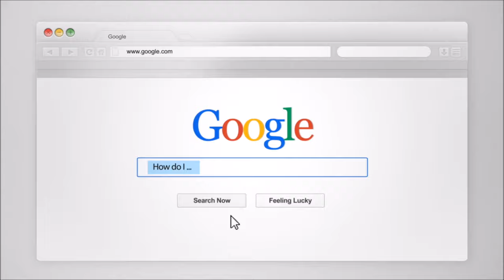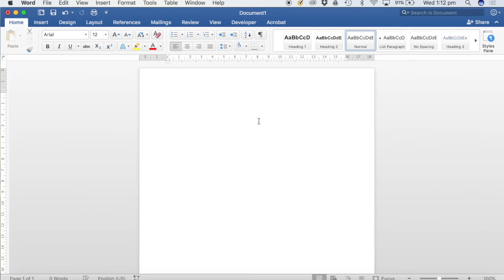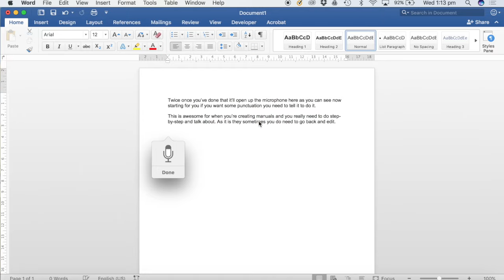Using Dictation in Microsoft Word for Mac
I absolutely LOVE this feature! Dictation is perfect for those creating manuals, writing blogs and even writing emails!

Cut your time in half using this great time-saving trick.